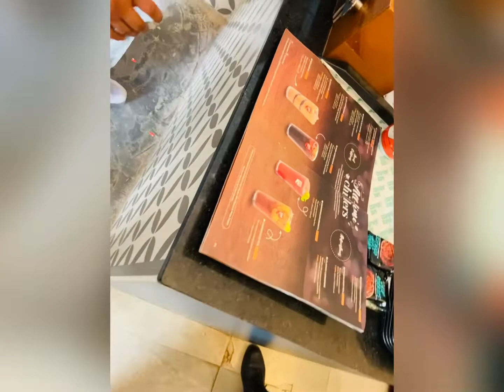JAIPUR ke jal mahal pe hua scam😱…..Waha se nikle amber fort….|PRATYUSH BORAR VLOGS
PANDIT KULFI ❤️
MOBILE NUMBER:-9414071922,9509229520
ADRESS:- hawa mahal bajar Jaipur